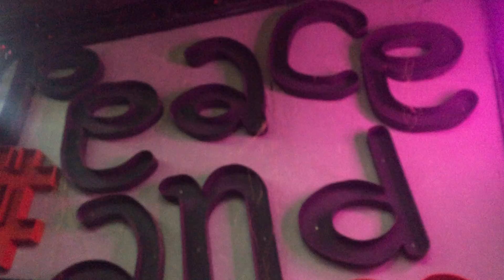Mc Kaverinha, Mc Neguinho Bdp, Mc Gh magrao e Mc WL original - medley dos mente pensante